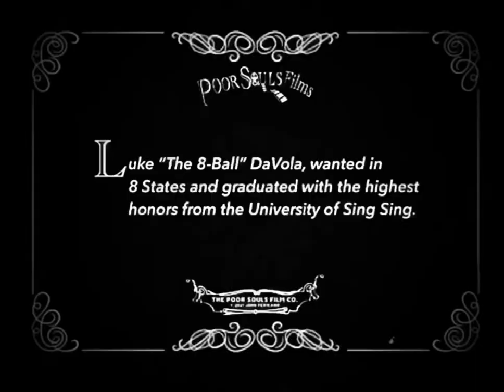“Dirty Dough” a silent farce comedy now in production by Poor Souls Films.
Dirty Dough is a silent comedy from Poor Souls Films which is currently in production and slated to be released Spring of 2023.

Synopsis:
Workers at a local bakery are  in hot water with the mob when they discover a gangster’s stolen loot that was stashed in one of the bakery’s dough barrels during a getaway.

This is the first opening scene of the movie. In this scene, David Herrington, Luke Cascio and David Raufeisen give us a frenzied slapstick run for our money!